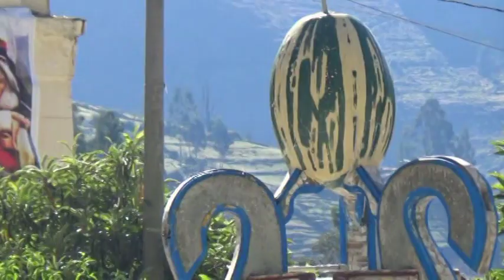Palla Alisina _ Social y San Lorenzo de Alis 2018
Chiquita Alisinita